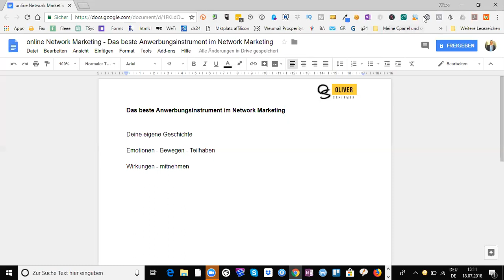Online Network Marketing - Das beste Anwerbungsinstrument im Network Marketing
Das Produkt wird für dich dadurch nicht teurer.

In diesem Video verrate ich dir das Beste Anwerbungsinstrument welches du im Network Marketing finden kannst. Nutze es und erfahre was durch dieses Anwerbungsinstrument in deinem Leben passieren wird.

Liebe Grüße

Oliver